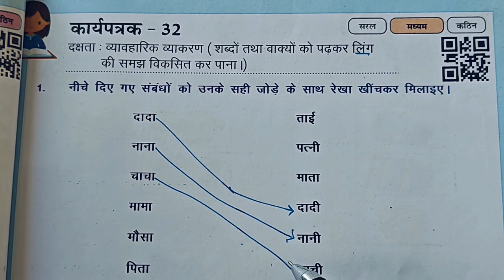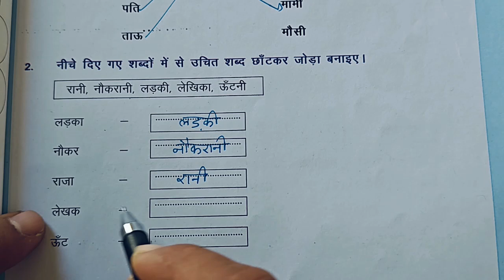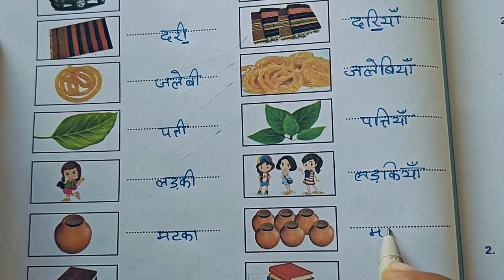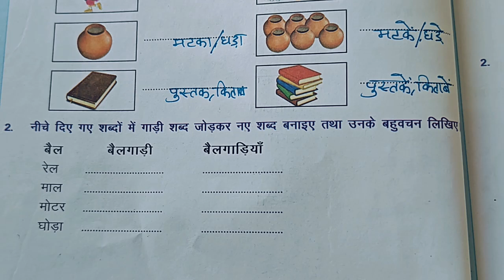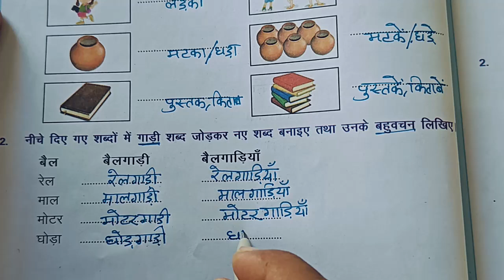कक्षा 3 हिंदी पहल कार्यपुस्तिका कार्यपत्रक 32-33||karypatrk 32 aur 33 Class 3 hindi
Pahal Hindi Workbook Worksheet 32&33 Class 3
‌कार्यपत्रक 32 or 33 हिंदी क्लास 3 पहल कार्य पुस्तिका
हिंदी कार्यपत्रक 32 or 33 कक्षा तीन
कक्षा तीन हिंदी कार्य पुस्तिका पहल कार्यपत्रक 32 और 33
कार्यपत्रक 32 & 33 कक्षा तीन कार्य पुस्तिका हिंदी आओ करें और सिखों
कक्षा तीन से पांच के बच्चों के लिए रिमेडियल वर्कबुक फॉर क्लास 3
पहल 2 ब्रिज कार्य पुस्तिका हिंदी कक्षा तीन कार्य पत्रक 32/33
कक्षा 3 हिंदी कार्यपत्रक 32 or 33
तीसरी हिंदी कार्यप्त्रक 32 और 33
कक्षा 3 हिंदी कार्यपत्रक 32+33
पहल हिंदी कार्य पुस्तिका कक्षा 3 कार्य पत्रक 32 व 33
कक्षा तीन हिंदी वर्कबुक कार्य पत्रक 32-33
3rd standard hindi worksheet 32 and 33
Class 3 Pahal hindi Workbook|| hindi Worksheet 32 and 33
Hindi Worksheet 32+33 for Grade 3
Grade 3 Prayas hindi Workbook | Worksheet 32 or 33
Bridge Remediation Workbook Class 3
# prayas workbook
Class 3 baseline assessment
Pahal hindi baseline
learn hindi
Pahal workbook hindi grade 3
Pahal bridge workbook hindi class 3 english medium
पहल हिंदी worksheet 32+33